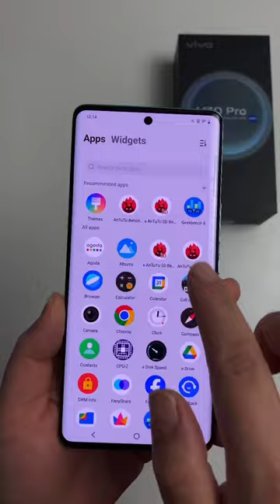VIVO V30 Pro 5G | Unboxing | First Look | White Bloom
Want to know anything about this phone, or see a detailed Review | Camera Samples + Comparison, on: Glamour, Gadgets & Gaming by Lia ?

VIVO V30 Pro (Global)
6.78” AMOLED 120Hz / HDR10+ 2800 X 1260 / 2800nits Peak
Mediatek Dimension 8200 (4nm) Octa-core 3.1Ghz MALI G610
8GB / 12GB RAM (LPDDR5) 128GB / 256GB (UFS 3.1)
Cam Rear: 50MP + 50MP + 50MP Cam Front: 50MP
WIFI 5GHZ / BT 5.3 / NFC
Android v14 / Funtouch OS14
5000mAh / 80W FlashCharge
Stereo Speakers
7.45mm / 188g IP54
White Bloom